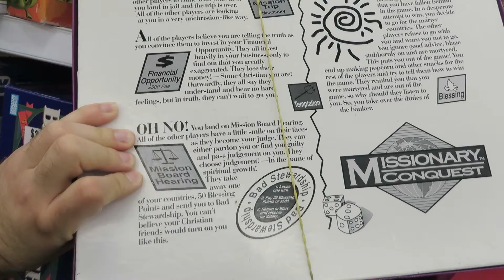Missionary Conquest One giant game of laughter and strategy no bible knowledge required to play foun